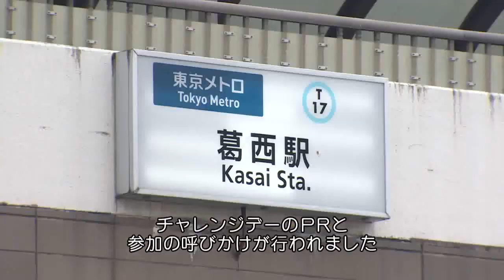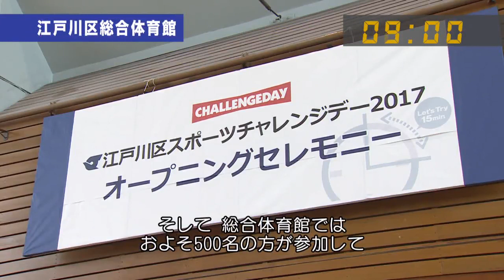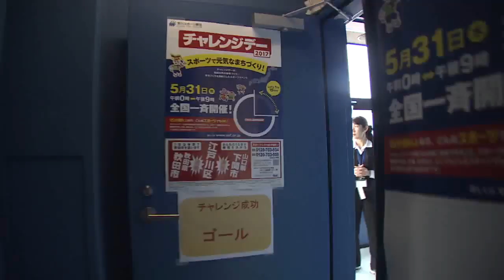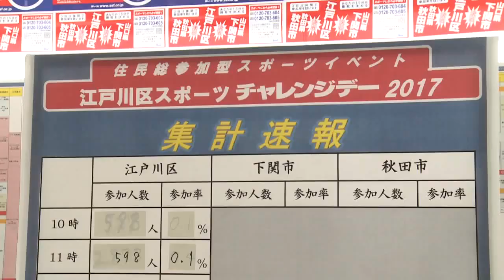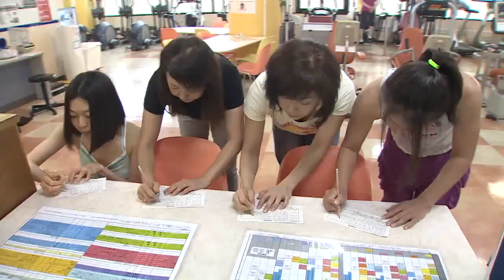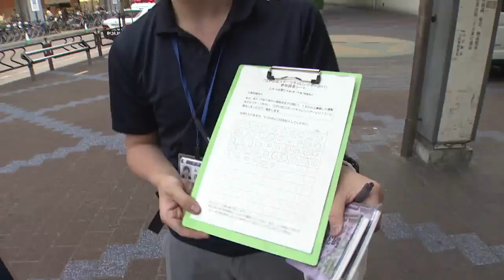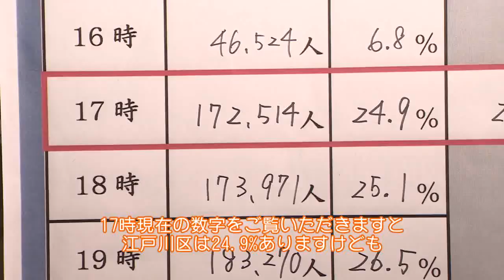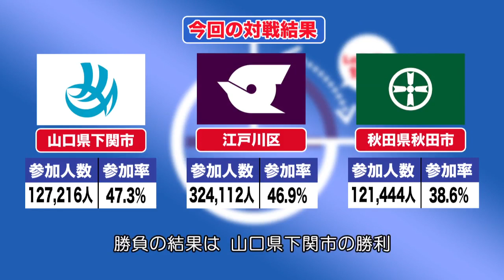チャレンジデーを振り返る ～江戸川区の挑戦～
５月31日に行われた自治体の対抗戦、スポーツチャレンジデー。江戸川区は今回、このイベントに初挑戦しました。対戦相手は秋田市と下関市。三つ巴となった勝負の行方は…？ 区内全域でスポーツと運動を楽しんだチャレンジデー当日の様子をご覧ください。　(平成29年6月20日 公開)